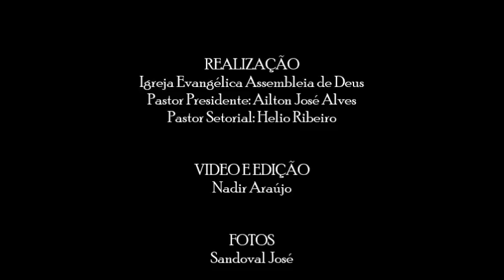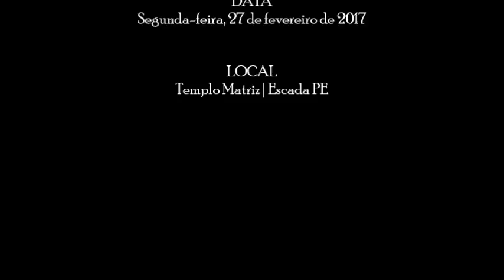O Espírito Santo na vida do cristão - Professor Saulo Soares